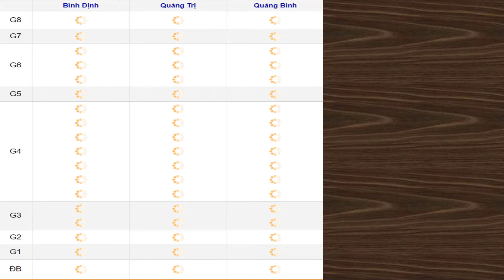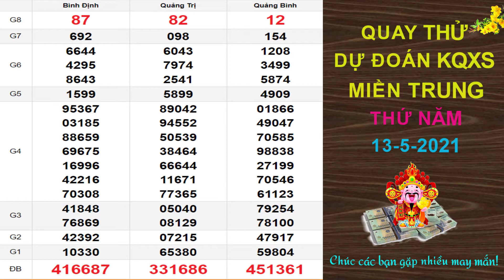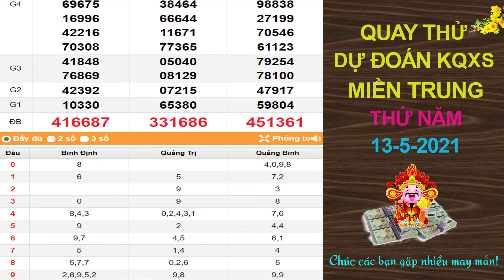Quay thử dự đoán kết quả xổ số MIỀN TRUNG hôm nay ngày 13/5/2021, XSBDI, XSQT, XSQB